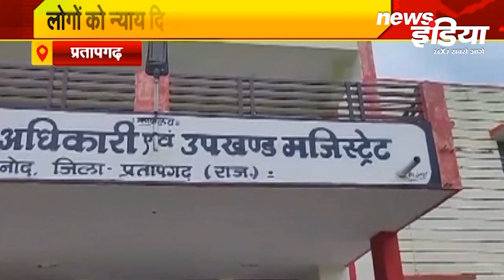देखिए राजस्थान की अब तक की अहम खबरें Rajasthan LIVE में ।